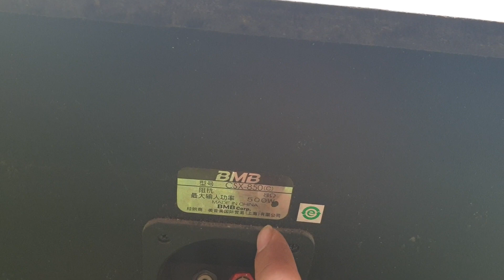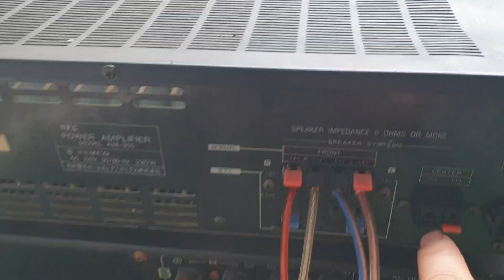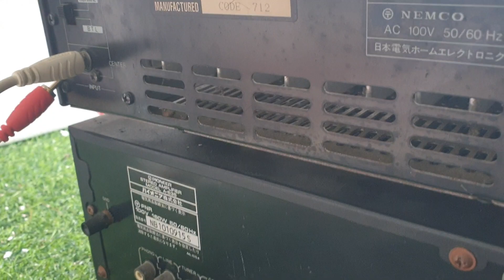Đẩy nec AVA 505. Giá km tết.2tr500k ae cần alo em. 0966594581